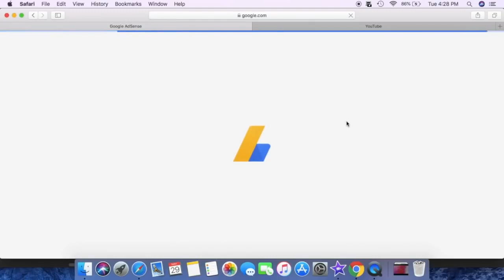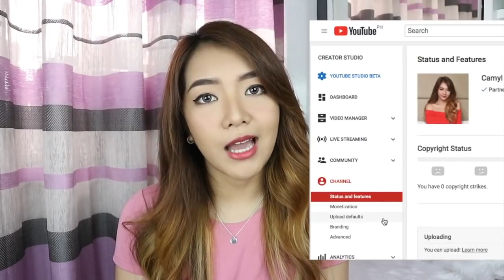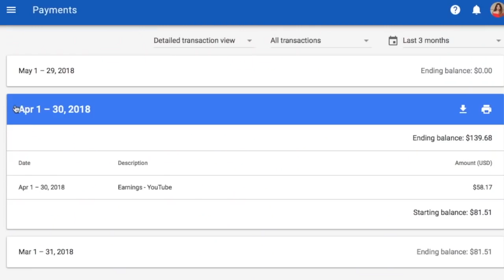1st Youtube SWELDO How to Monetize Adsense